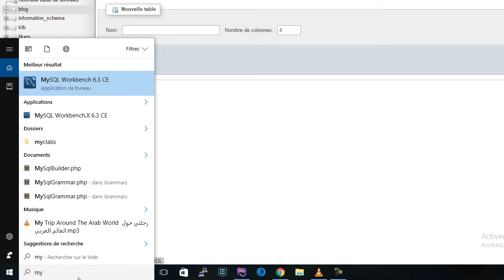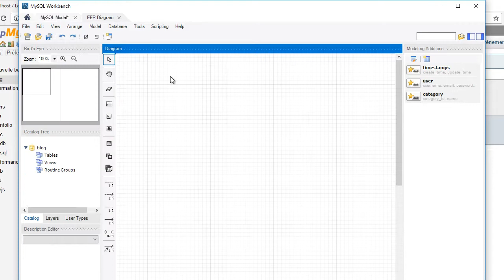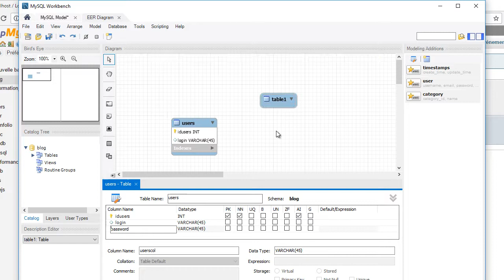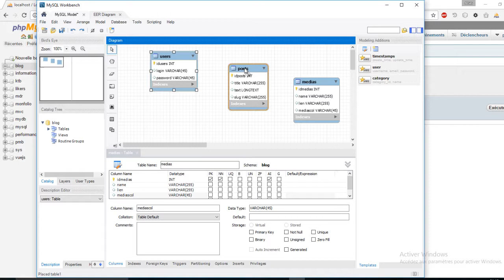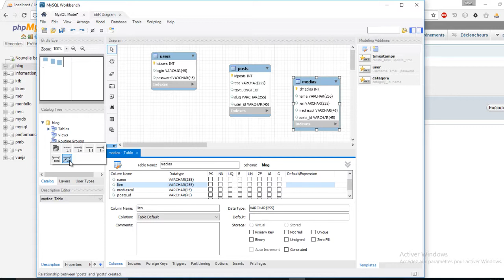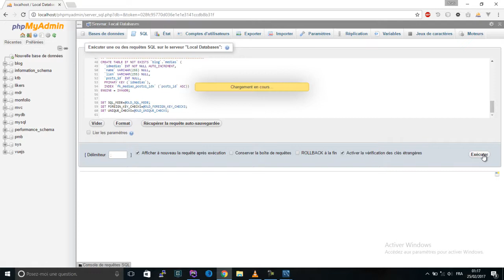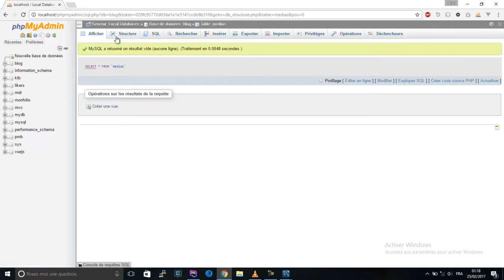PHP tutorials #1 - Programming website using MVC, Database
دروس PHP - برمجة موقع باستخدام MVC, قاعدة البيانات
Audio is Arabic